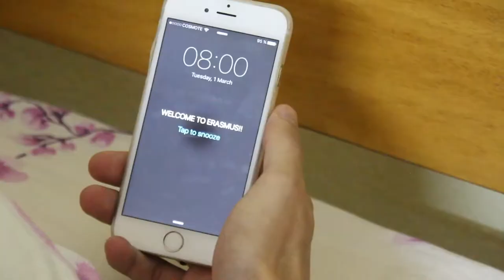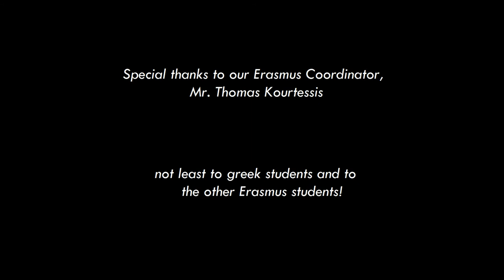Cultural Interferences In Erasmus.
This video was made at Democritus University of Thrace, Komotini, Greece by 2 Erasmus students from Romania.